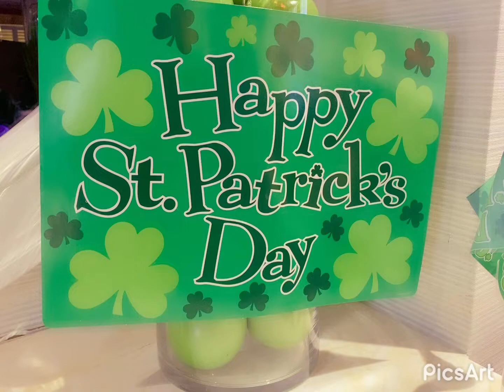St. Patrick's Decoration At Work